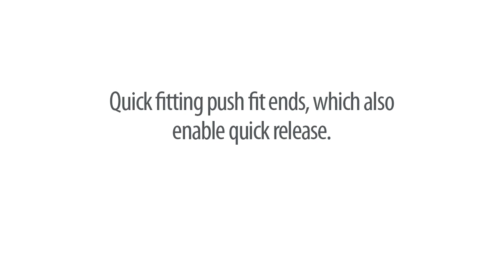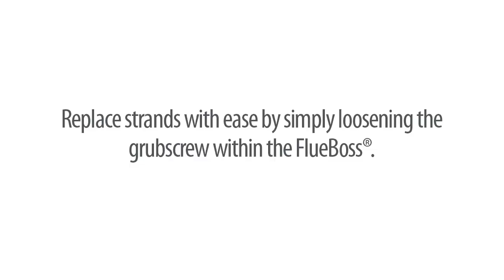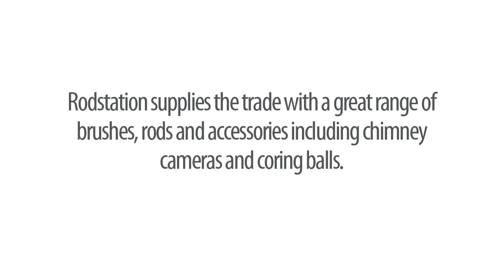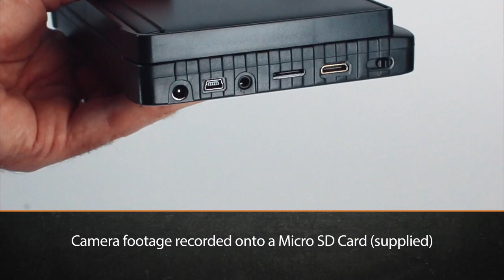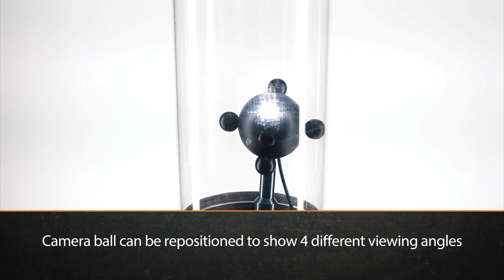RodStation | NCSG 2020 Online Booth Commercial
Rodstation
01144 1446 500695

RodStation design and manufacture a wide range of chimney brushes, tools and a revolutionary range of power sweeping equipment.  Rodstation are known for high quality and excellent service, backed by over 40 years’ experience in the stove and chimney industry.  As one of the UK’s leading suppliers, their equipment is approved by the UK Chimney Associations.  Rodstation equipment is used by chimney sweeps worldwide and currently distributed in 14 Countries. Rodstation’s unique colourcoded power sweeping equipment is operated using a cordless drill with push lock flexible rods which are available in different flexibilities and colours to assist rod selection for flue type.  The patented design Flue Boss® power sweeping head is lightweight and features a quick change mechanism for replacing cord and a domed head to ease passage through flues.  A range of over 40 tools and brushes accompany their colour-coded range of equipment.